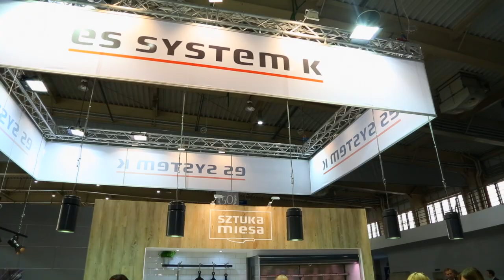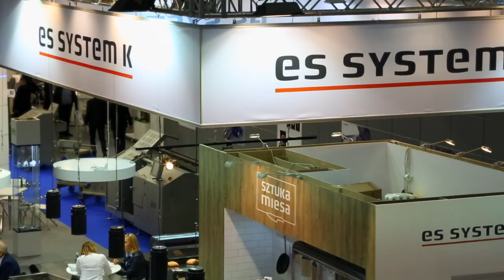ES SYSTEM K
This video is about ES SYSTEM